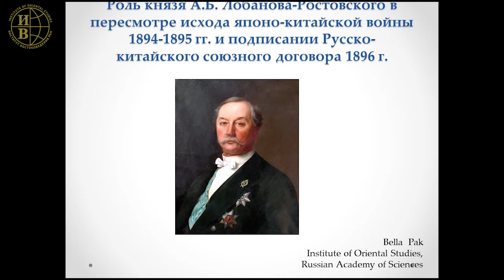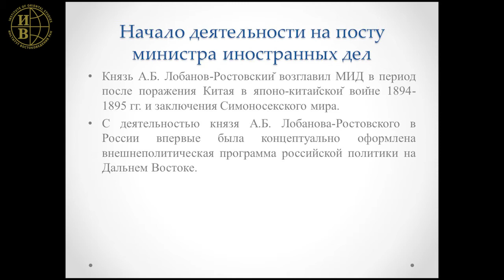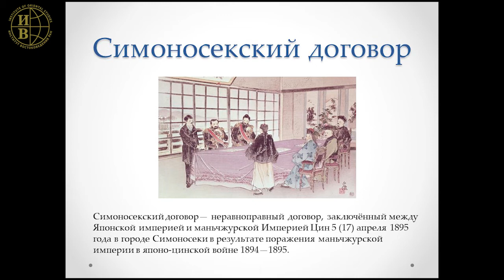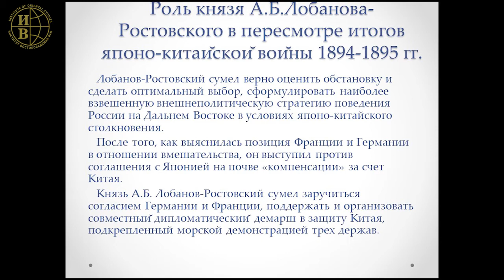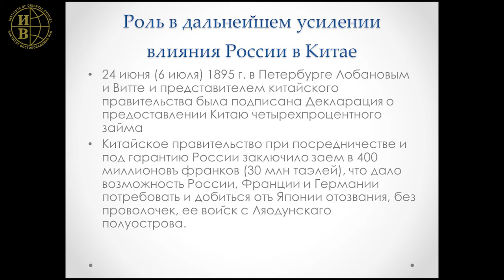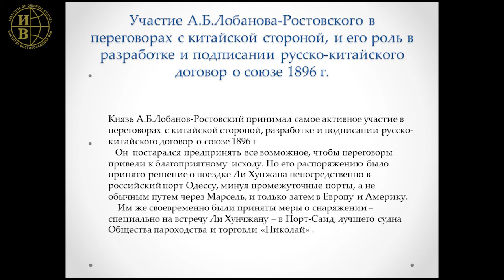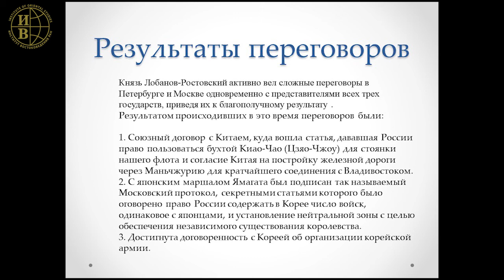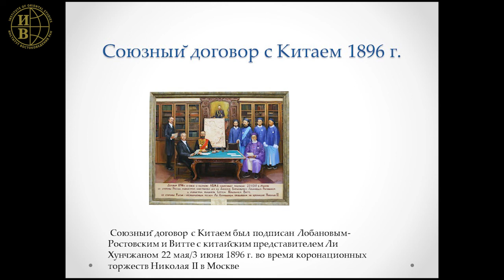"Роль князя Лобанова-Ростовского в пересмотре итогов японо-китайской войны 1894-1895"-доклад Б.Пак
16 июня 2021 года в Институте востоковедения РАН прошла Международная научная конференция «К 125-й годовщине Русско-китайского союзного договора 1896 г.: История и современность».

Доклад зав. Кабинетом истории и культуры Кореи ИВ РАН Б.Б. Пак  был посвящен  роли князя А.Б. Лобанова-Ростовского в пересмотре итогов японо-китайской войны и подписании русско-китайского союзного договора 1896 г. В докладе рассмотрены события, предшествовавшие заключению договора, анализируются обстоятельства его заключения, дана оценка дипломатической деятельности Лобанова-Ростовского. Основываясь на ранее неиспользованных архивных документах со сведениями о жизни князя А.Б. Лобанова-Ростовского, автор пришла к важному выводу, что с его деятельностью в России впервые была концептуально оформлена внешнеполитическая программа российской политики на Дальнем Востоке. Вплоть до сокрушительного поражения Китая в японо-китайской войне 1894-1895 гг. и заключения Симоносекского договора такая программа отсутствовала и характеризовалась как выжидательная. Большое внимание в докладе было уделено периоду вступления  А.Б. Лобанова-Ростовского на пост министра иностранных дел, когда он был поставлен в необходимость в связи с совершившимися событиями быстро принять для России решение в виду разгрома Китая и появления Японии на материке в качестве владельца одного из самых важных стратегических пунктов. По мнению Б.Б. Пак, благодаря своему громадному опыту и выдающимся способностям  политика и дипломата, он сумел верно оценить обстановку и сформулировать наиболее взвешенную внешнеполитическую стратегию поведения России на Дальнем Востоке в условиях японо-китайского столкновения. Основной заслугой Лобанова, по словам автора доклада, стало то, что благодаря выказанной им твердости и настойчивости, Японии не было позволено расчленить Китай и основаться на Ляодунском полуострове рядом с российскими владениями. Россия, сохранив целостность и неприкосновенность Китая, без единого выстрела и кровопролития, исключительно дипломатическими методами вовлекла Китай в сферу русского политического влияния, значительно подняв свой нравственный престиж, упрочила свои позиции в регионе.